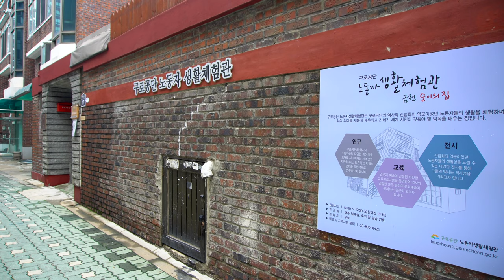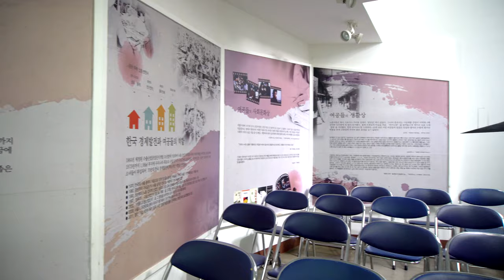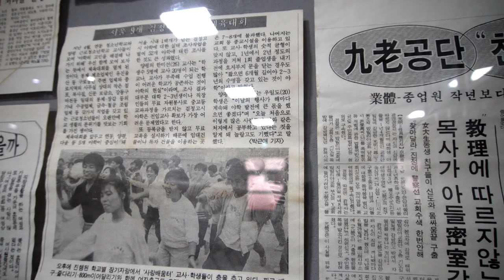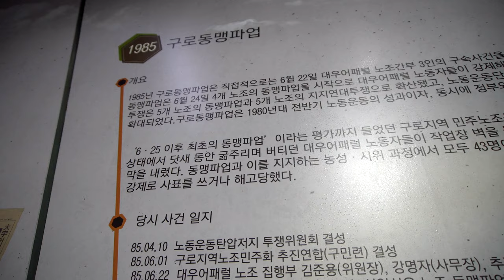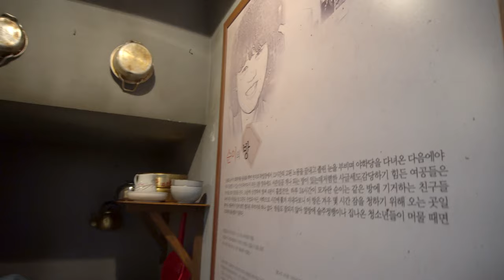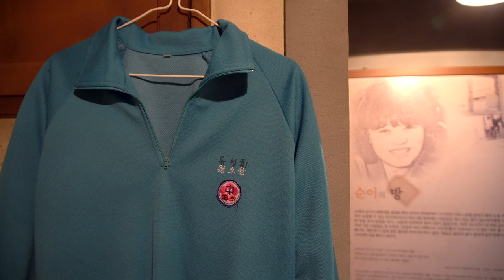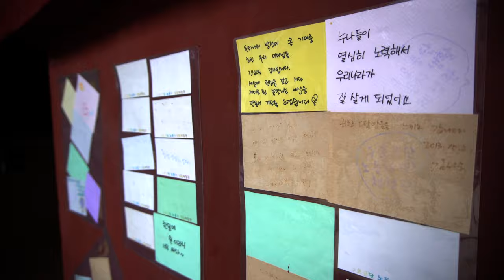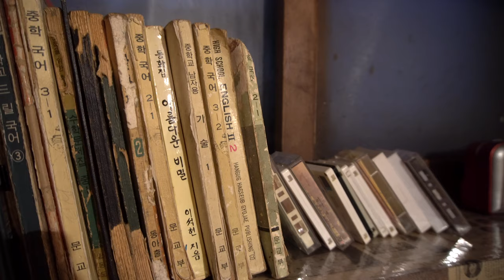구로 노동자생활 체험관 - 금천 순이의 집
구로공단 노동자 생활체험관 금천순이네 집은 70~80년대 구로공단의 노동자들이 옹기종기 모여살던 쪽방의 원형 그대로 보존해 당시 노동자들의 고단했던 삶을 돌아볼 수 있게 해주고 있다.

구로공단의 공장들이 하나 둘 철수하고 IT산업을 기반으로한 서울디지탈산업단지로 바뀌면서 쪽방들도 하나 둘씩 개발에 밀려 철거되거나 외국인 노동자들의 공간으로 바뀌어 가고 있다.